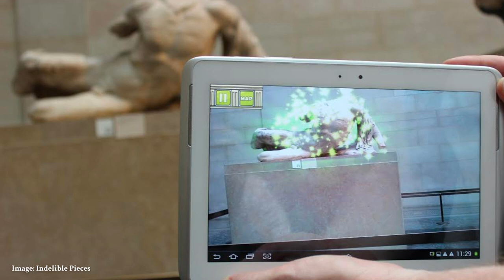Digital innovation and pre-modern art history || Full recording of panel discussion and Q&A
Digital innovation is a varied and powerful tool for engaging new audiences with pre-modern art history, however it also presents potential challenges. How can we stay true to the original artworks? How do we ensure accessibility in digital projects? What can we learn from recent projects which combine digital innovation and pre-modern art history?

To try and answer some of these questions, we hosted a panel discussion with Katherine Biggs (Head of Digital at National Portrait Gallery), Gaëlle Mourre (immersive film writer and director) and Quentin Darras (animator and director).

Gaëlle and Quentin are the creators of the Artemisia Gentileschi Virtual Reality Experience 'Light in the Shadow' at Burghley House in Summer 2022, which used VR technology to explore the life and works of the 17th-century Baroque painter. Katherine was part of the team (alongside Athena Art Foundation, Megaverse, Edem Kelman and the National Youth Theatre) which created 'Living Portraits: James 'Jem' Belcher', combining cutting edge technology, historical research and script writing to bring a portrait to life in a short video.

This event took place online on February 8th 2023. You can join us for more free online events